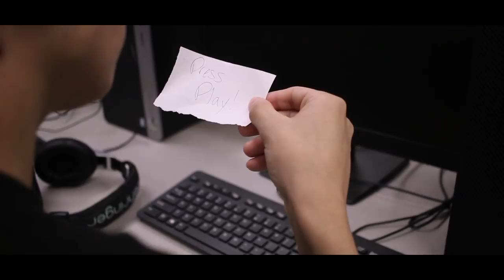A Holyoke High Christmas - 2017 Music Video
Produced by members of Live From the Roundtable, members of the Holyoke High Herald, and students in the Video Production course at Holyoke High School.